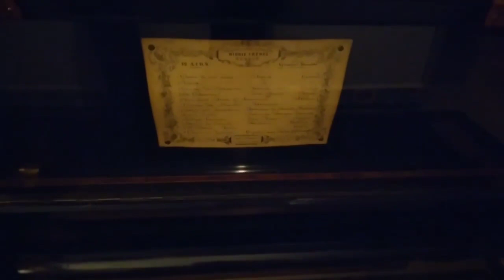Nicole Frere cylinder musical box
My 12 air Nicole Frere cylinder musical box from 1881 playing on tune, enjoy!